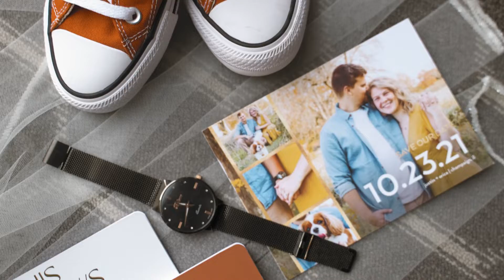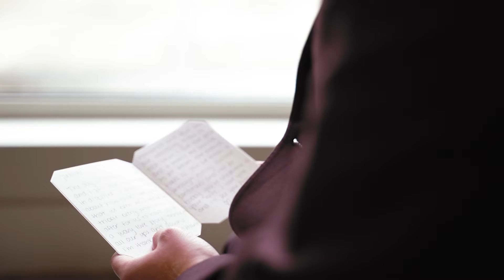2021.10.23 Erica and Justin's Wedding Film // Pear Tree Estate // Champaign, IL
Erica and Justin's Wedding Film // Pear Tree Estate // Champaign, IL